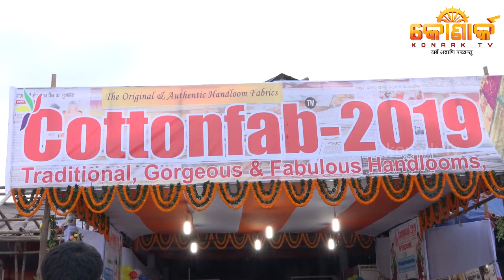କଟନଫାବ - 2019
Konark Tv is an odia news channel . Our main intension is to cover  entire genre of  news consists of political news ,state news ,entertainment news and many more news to connect with our viewer  mood and emotion .